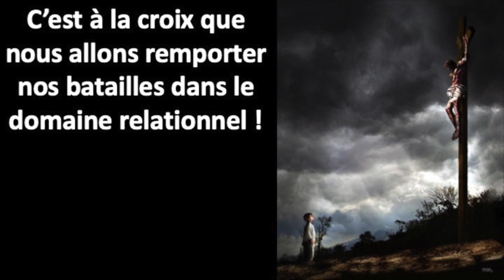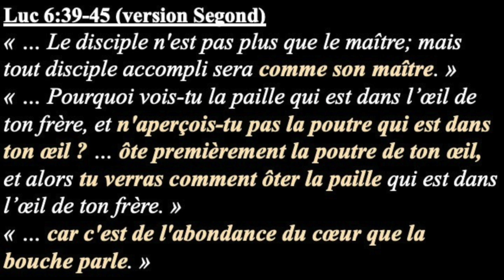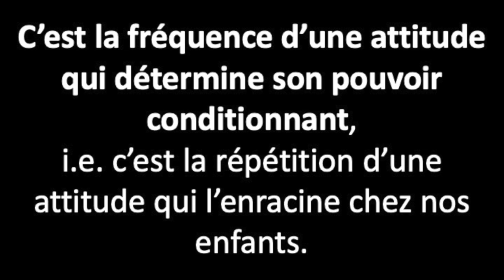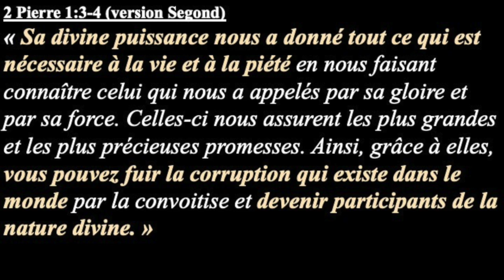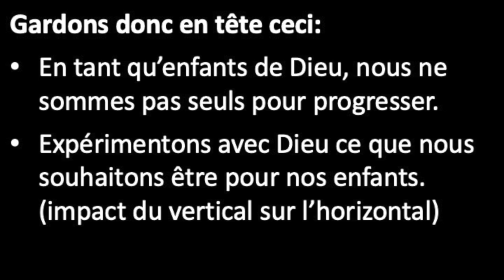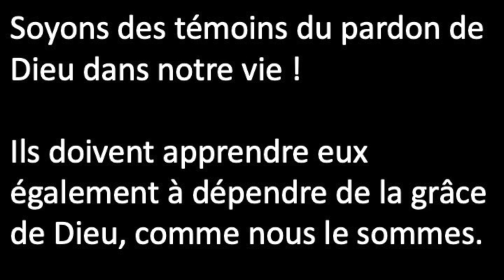Étude Biblique - Résumé - Approche biblique des relations enfants parents - Partie 2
Résumé de l'étude biblique  - Approche biblique des relations enfants parents - Partie 2

Eglise Protestante Évangélique de Tubize
Droits de diffusion et de modifications réservés